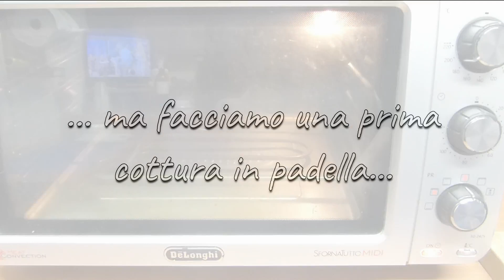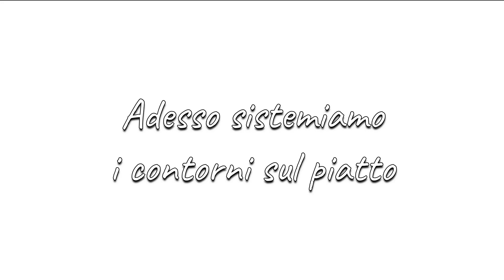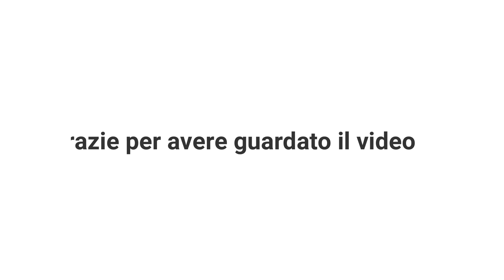PETTO D'ANATRA ALL'ARANCIA servito con purè e songino. Ricetta facile per cucinare il petto d'anatra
La ricetta del petto d'anatra all'arancia è un piatto che può sembrare difficile da realizzare: non è affatto vero, basterà seguire delle precise indicazioni. Nella videoricetta infatti spiego passo passo come procedere per ottenere un ottimo risultato. E' importate fare riposare la carne prima di affettarla per conservare i succhi al suo interno mantenendola così morbida. Altro aspetto importate è la salsa all'arancia che va filtrata con un colino per renderla bella liscia, senza grumi. Il risultato è un piatto dal sapore unico, con sole 500 calorie a porzione (compreso il contorno di purè e songino). Mangiare "Squisito e Leggero" è possibile quindi perché non provare? BUON APPETITO!

INGREDIENTI (per 2 porzioni):

- gr. 210 di patate
- gr. 445 di petto d'anatra
- ml. 12 di liquore "cointreau"
- ml. 100 di succo d'arancia
- sale q.b.
- gr. 6 di burro
- gr. 7 di parmigiano reggiano
- gr. 30 di songino (o valeriana)
- 2 cucchiaini di olio extravergine di oliva
- gr. 6 di glassa all'aceto balsamico
- pepe mix grattugiato fresco q.b.
- gr. 8 di farina (tipo "0" oppure tipo "1")

INGREDIENTS for 2 servings: (English)
- gr. 210 of potatoes
- gr. 445 of duck breast
- ml. 12 of "cointreau" liqueur
- ml. 100 of orange juice
- Salt to taste.
- gr. 6 of butter
- gr. 7 of Parmesan cheese
- gr. 30 of songino (or valerian)
- 2 teaspoons of extra virgin olive oil
- gr. 6 of balsamic vinegar glaze
- freshly grated pepper mix to taste
- gr. 8 of flour (type "0" or type "1")

INGREDIENTES para 2 raciones: (Español)
- gr. 210 de patatas
- gr. 445 de pechuga de pato
- ml. 12 de licor "cointreau"
- ml. 100 de jugo de naranja
- Sal al gusto.
- gr. 6 de mantequilla
- gr. 7 de queso parmesano
- gr. 30 de songino (o valeriana)
- 2 cucharaditas de aceite de oliva virgen extra
- gr. 6 de glaseado de vinagre balsámico
- mezcla de pimientos recién rallados al gusto
- gr. 8 de harina (tipo "0" o tipo "1")

INGRÉDIENTS pour 2 portions : (Français)
-gr. 210 de pommes de terre
-gr. 445 de magret de canard
-ml. 12 de liqueur "cointreau"
-ml. 100 de jus d'orange
- Saler au goût.
-gr. 6 de beurre
-gr. 7 de parmesan
-gr. 30 de songino (ou valériane)
- 2 cuillères à café d'huile d'olive extra vierge
-gr. 6 de glaçage au vinaigre balsamique
- mélange de poivre fraîchement râpé au goût
-gr. 8 de farine (type "0" ou type "1")
- noix de muscade au goût

ZUTATEN für 2 Portionen: (Deutsch)
- GR. 210 Kartoffeln
- GR. 445 von Entenbrust
-ml. 12 "Cointreau"-Likör
-ml. 100 Orangensaft
- Salz nach Geschmack.
- GR. 6 Butter
- GR. 7 von Parmesankäse
- GR. 30 Songino (oder Baldrian)
- 2 Teelöffel natives Olivenöl extra
- GR. 6 Balsamico-Glasur
- frisch geriebene Pfeffermischung nach Geschmack
- GR. 8 Mehl (Typ „0“ oder Typ „1“)
- Muskat nach Geschmack